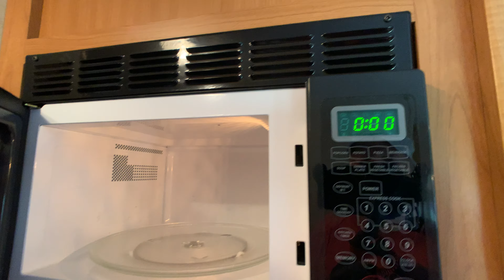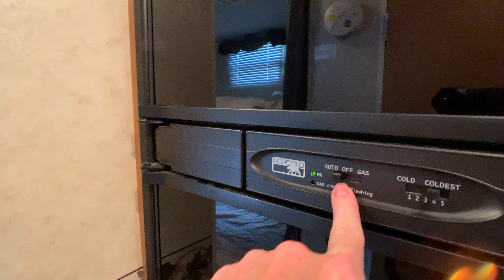2006 Dutchmen Lite 29Q Bunkhouse Travel Trailer Walk-Around Tutorial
SOLD 5/25/2021
2006 Dutchmen Lite 29Q quad bunkhouse travel trailer, 31 foot, ducted a/c unit, ducted heat, awning, 30 amp service, new tires, 6 gallon DSI gas/electric water heater, microwave, 8 cubic ft. refrigerator, booth dinette, jack-knife sleeper sofa, queen bed, quad bunks, sleeps 8-10, excellent condition...SOLD 5/25/2021

HelpSellMyRV.com
Louisville Kentucky